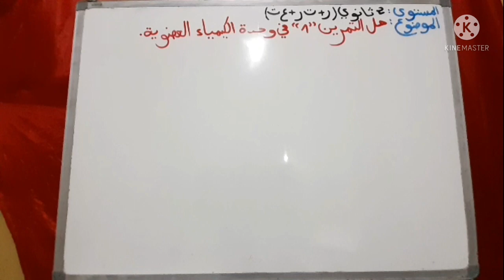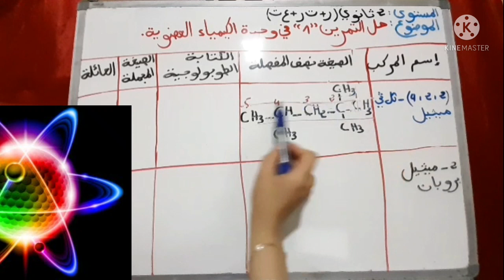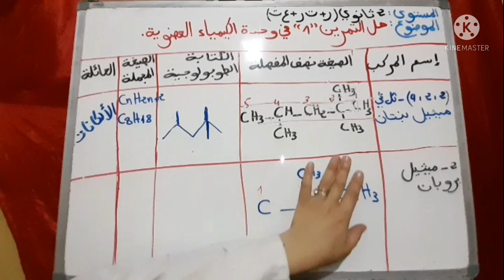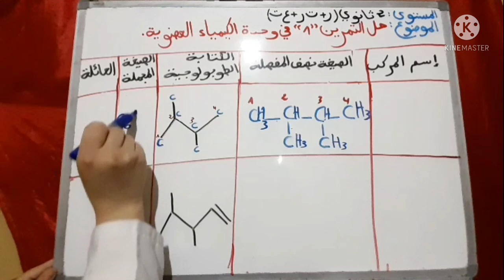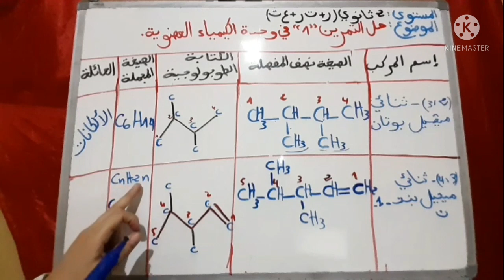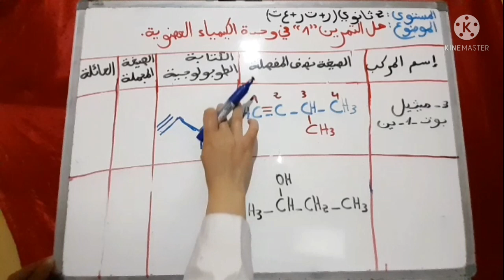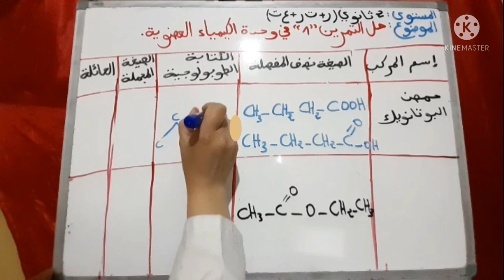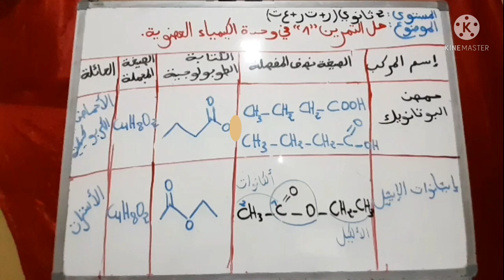2/ثانوي.حل التمرين"1"من وحدة الكيمياء العضويةايجاد:الصيغة نصف المفصلة، التسمية، الكتابة الطوبولوجية.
2/ثانوي. شعبة رياضيات +تقني رياضي وعلوم تجريبية.  السنة الدراسية 2021/2022.
سأشرح لكم حل تمرين بالتفصيل حول وحدة "الكيمياء العضوية "تحضيرا لاختبار الفصل الثالث. ستتعلمون من خلاله:
تسمية المركبات العضوية
كتابة الصيغة النصف المفصلة انطلاقا من التسمية
الكتابة الطوبولوجية
الصيغة المجملة والعائلة.
بالتوفيق للجميع إن شاء الله ❤